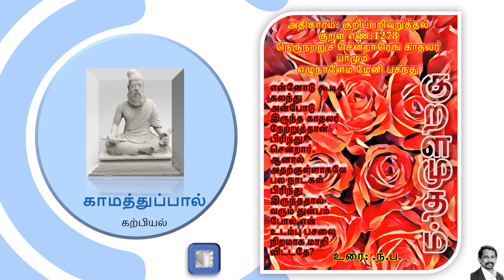Thirukural 1278 காமத்துப்பால்: கற்பியல்: அதிகாரம்: குறிப்பறிவுறுத்தல்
காமத்துப்பால்: கற்பியல்: அதிகாரம்: குறிப்பறிவுறுத்தல்: குறள் எண்:1278
நெருநற்றுச் சென்றாரெங் காதலர் யாமும்
எழுநாளேம் மேனி பசந்து
என்னோடு கூடிக் கலந்து அன்போடு இருந்த காதலர் நேற்றுத்தான் பிரிந்து சென்றார். ஆனால் அதற்குள்ளாகவே பல நாட்கள் பிரிந்து இருந்ததால் வரும் துன்பம் போல் என் உடம்பு பசலை நிறமாக மாறி விட்டதே?

-உரை : .ந.ப.